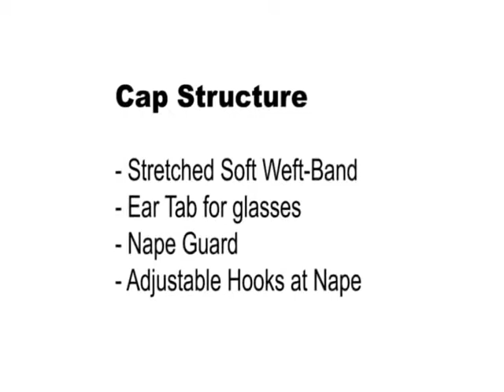Vanessa Fifth Avenue Collection Wig - DEO - F1010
Vanessa Fifth Avenue Collection Wig - DEO

Vanessa wig Deo is a short length, pixie haircut style wig.